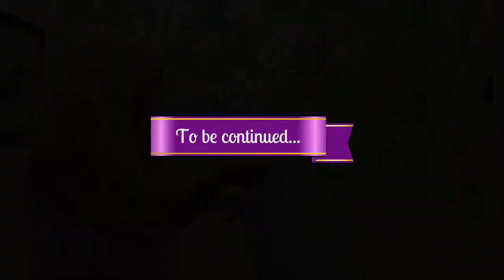Marias och Gunillas Roadtrip - Maria bäddskola del 2 PARODI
Avsnitt 16 av Hollywoodfruarna Maria Montazamis och Gunilla Perssons roadtrip genom Sverige.  Maria fortsätter sin bäddskola och kommer med ett väldigt viktigt husmorstips.

Magnus Carlsson är komiker, skådespelare, artist, programledare, producent och podcastare.